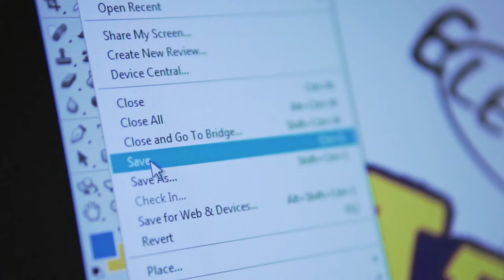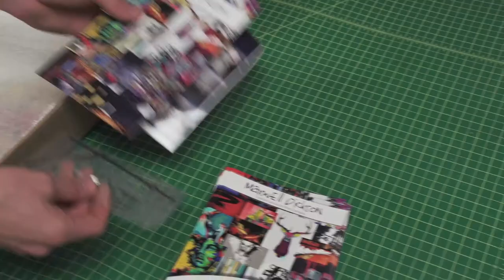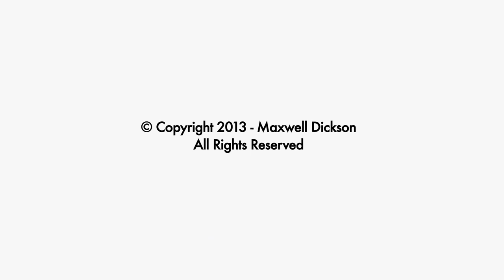Making of a Maxwell Dickson Wall Clock